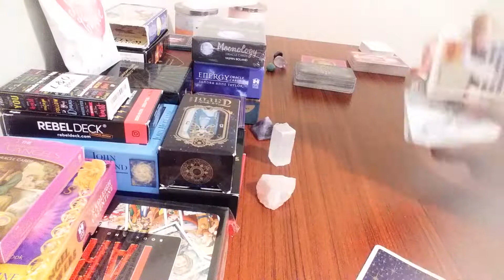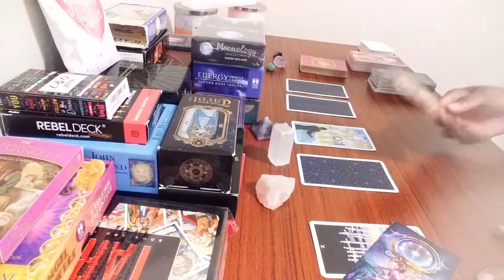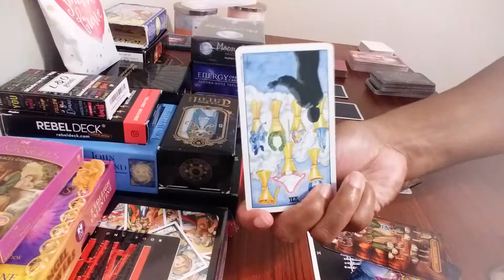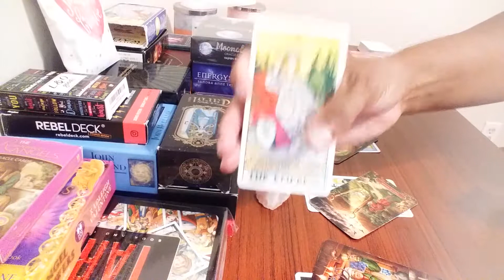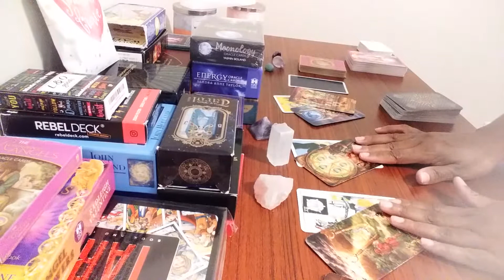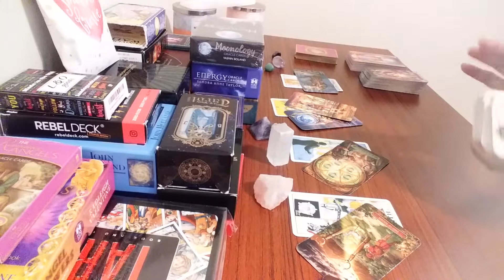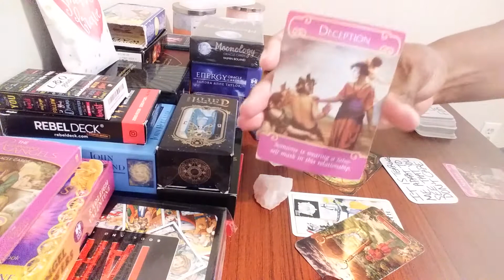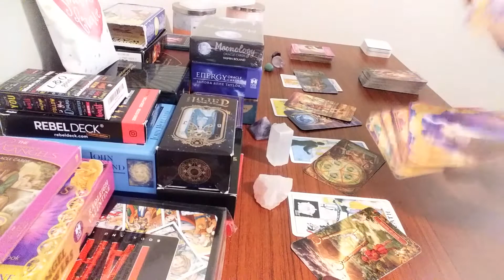Libra Love 💙 This Person Betrayed You And Want You To Forgive. Feeling Left Out❣